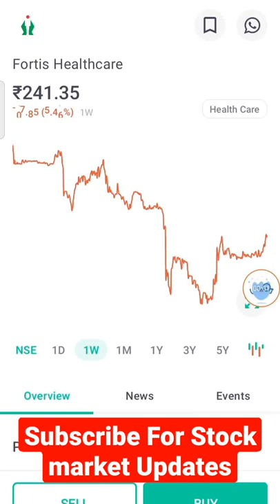Fortis healthcare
✌️ Open your 100% Free Demat Account using my Link

1)Share Market News
2)  Share Market reels
3) Stock Market reels
4) Share Market Videos
5) Latest Share Market News In Hindi
6) Latest Share Recommendations
7) Latest Stock Market News
8) Latest Stock Market Recommendations
9) Latest Stock News India
10) Latest Stock Picks
11) Latest Stock Market Video
12) Share market basics for beginners
13) stock market for beginners
14) share market in hindi